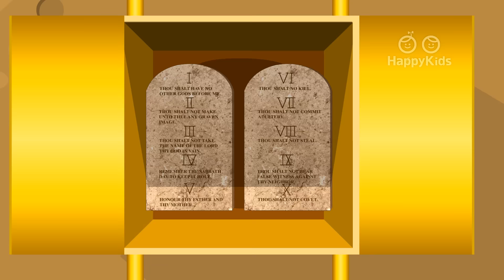Battle of Jericho I Stories of God I Animated Children's Bible Stories| Holy Tales Bible Stories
Battle of Jericho is an animated children's Bible story that retells the story of how Joshua and the Israelites captured the city of Jericho.

Old Holy tells kids animated Holy Tales from The Bible. The Holy Tales: Bible Stories is the channel that can teach your children about all Christian Bible stories through animations, songs, nursery rhymes in a fun joyful learning process. As a parent, you can trust our animated characters to keep your kids entertained and educated about Christianity. Discover timeless religious stories such as: The Garden of Eden, The Life of Jesus Christ, The Creation, Adam & Eve, The Old Testament, The Book of Genesis, Stories of Solomon, Stories about the Israelites, Stories of David, The Book of Samuel, Stories of Joseph, Stories of Jacob, Stories of Moses, The Book of Exodus as well as Christmas bedtime stories, singalongs, nursery rhymes by The Hippy Hoppy Show. We hope you enjoy our world of children's animated Bible stories.

Participate in the Holy Tales community by commenting on our videos and sharing.
Join hands with our parents and children to acknowledge the wonders of Bible stories.

Watching The Holy Tales: Bible will turn parents and children into Happy Kids.

Like our page on Facebook to keep up with the latest news from Holy Tales